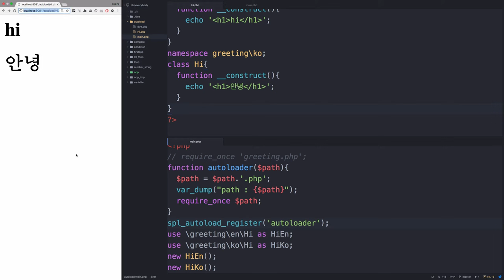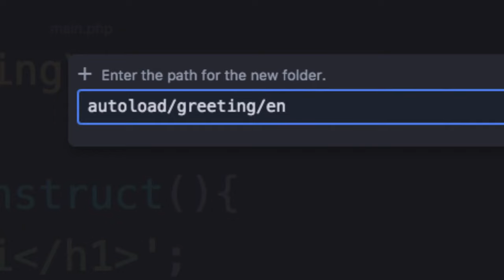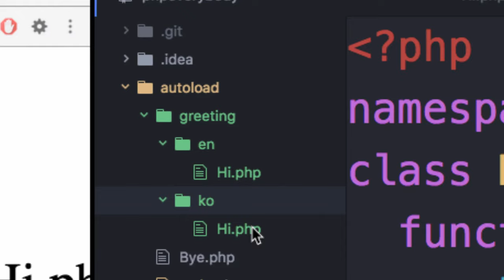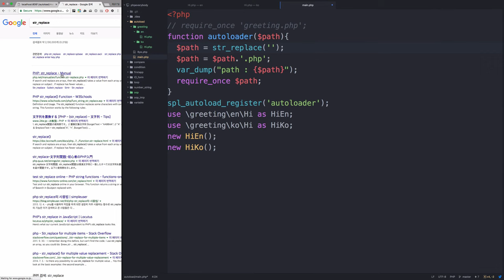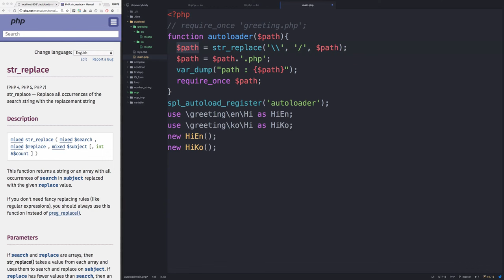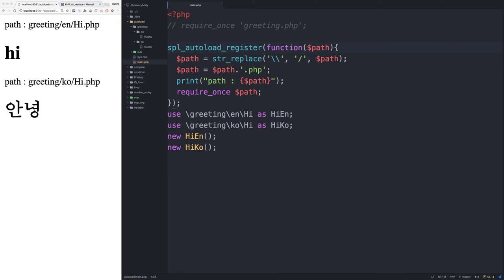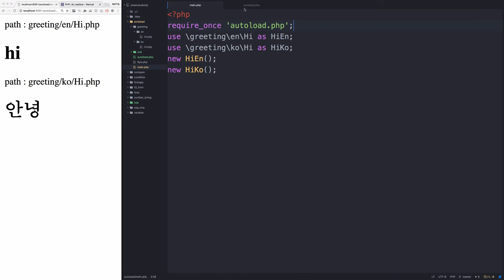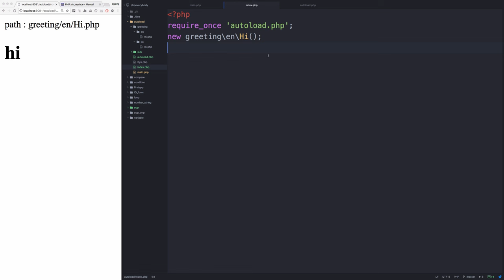PHP - 클래스로딩과 네임스페이스 4